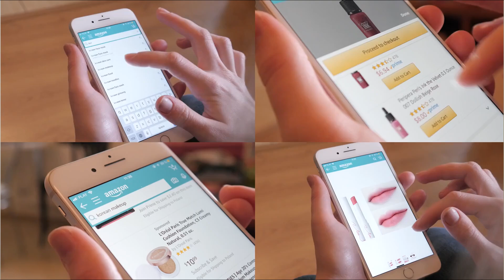Career Spotlight: Machine Learning Engineer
## Machine Learning Engineer:  The Brains Behind AI 🧠

Ever wondered who teaches machines to learn? 🤔  It's the *Machine Learning Engineers* - the brilliant minds building the AI of the future!

In this video, we explore the fascinating world of machine learning engineering:

* *What Machine Learning ACTUALLY Is:* Discover how algorithms power everything from facial recognition to personalized recommendations.
* *Real-World Applications:* See how companies like Meta and Amazon use machine learning to understand your behavior (yes, it's a little creepy, but also super cool!)
* *The Role of a Machine Learning Engineer:*  Go behind the scenes and learn how these engineers design, develop, and optimize AI algorithms.
* *Is it the Right Career Path for You?* Find out if a career in this cutting-edge and rapidly growing field is your perfect match.